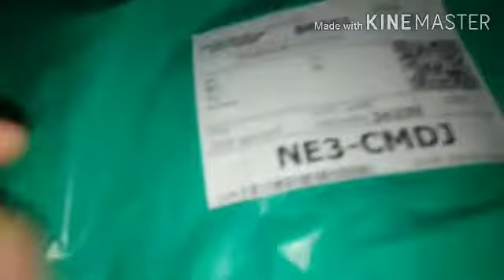แกะกล่องep2.ออลไมค์เท่ๆ